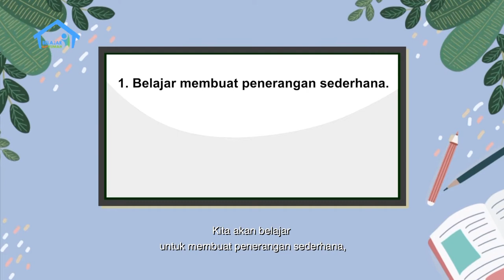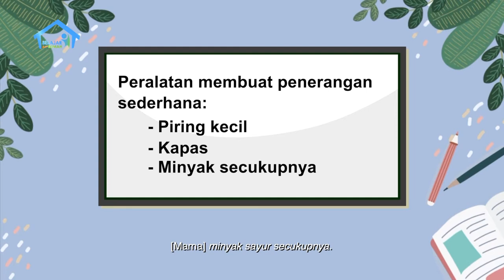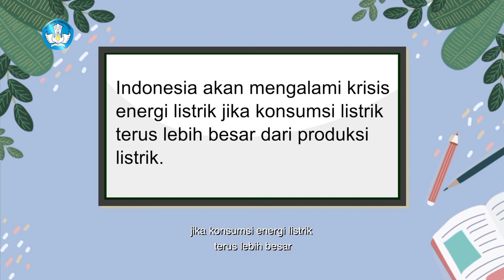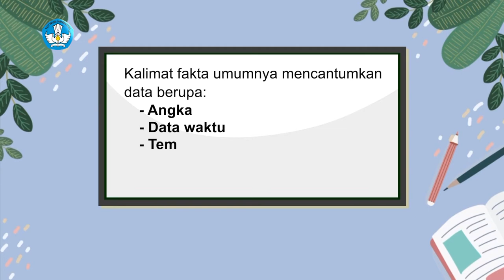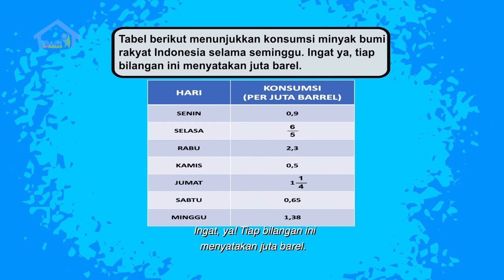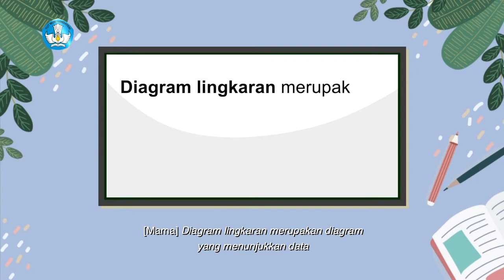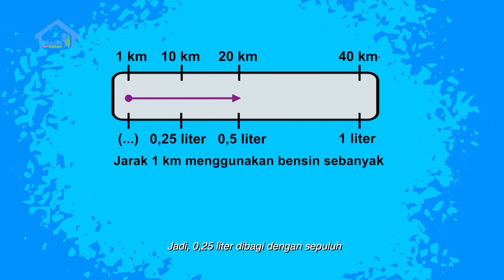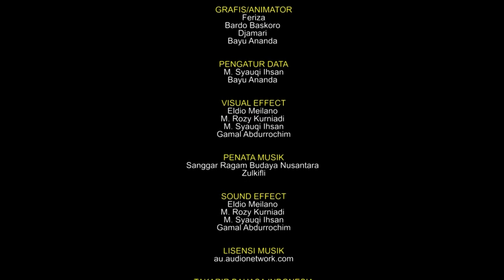BDR | SD Kelas VI | Episode 47 - Penerangan Sederhana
Sinopsis

Ketika Rio asyik belajar, lampu tiba-tiba mati. Ternyata, ada pemadaman listrik bergilir. Mama pun meminta Rio beli lilin di warung. Sayang, lilin  ludes terjual. Menurut Mama, pemadaman listrik bergilir terjadi karena ada gardu listrik yang sedang diperbaiki. Selain itu, boros listrik juga bisa jadi penyebabnya, lho!  Mama menunjukkan pada Rio berita berjudul “Indonesia Terancam Krisis Energi”. Mama dan Rio pun mengulasnya untuk membedakan fakta dan opini serta mencari kalimat utama. Untungnya, listrik kembali menyala! Rio bisa mengerjakan PR lagi, dan ia berjanji ingin menghemat listrik mulai dari sekarang.